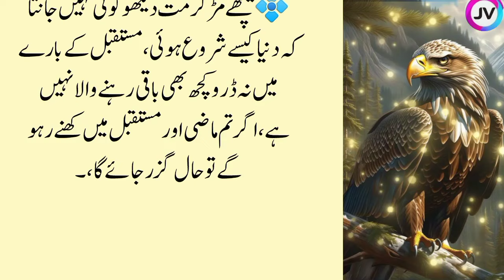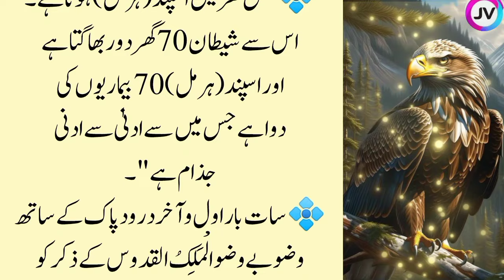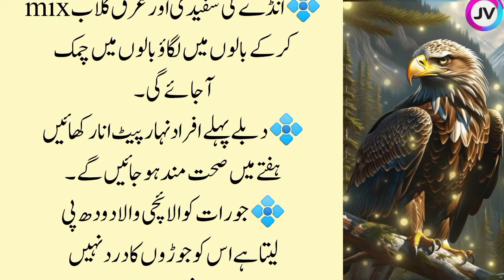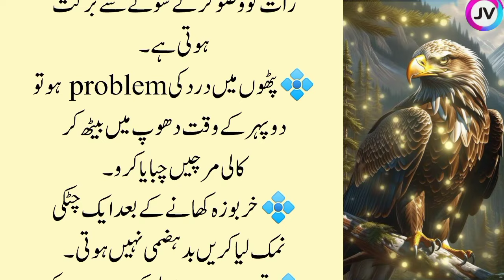Kano se kam Sunai de ta ho To Din Ko | Best Urdu Quotes - Golden Words | Kaam Sunai Dena